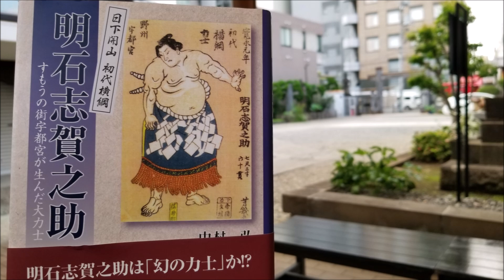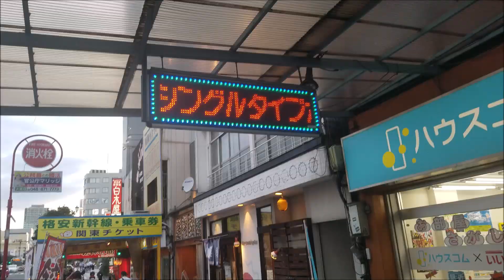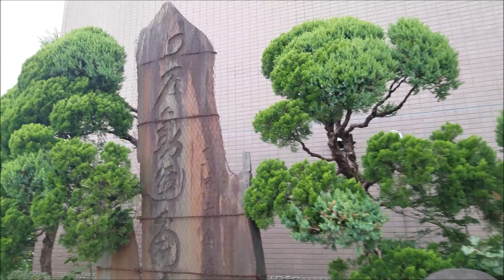"Shiganosuke, where art thou?" On the trail of sumo's first yokozuna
In 2015, the sumo association officially recognized Akashi Shiganosuke as sumo's first ever Yokozuna. But despite all the prose and poems written in his honor, we are still unsure quite who he was. Here, I make a visit to Tochigi to explore a sumo mystery man.